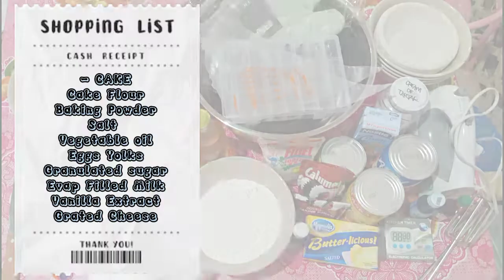YEMA CAKE RECIPE | JayRo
Performance Task 3
TVL HE 11 | Bread & Pastry Production
- How To Make Yema Cake  -